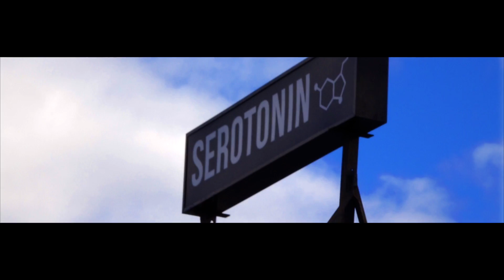Serotonin Eatery Exercise & Education Food Review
Serotonin Eatery Exercise & Education cafe / restaurant in Burnley, Victoria is a great place to try something with a twist - check out my review to see what I thought of it

Send Me Stuff To Test!

GOJOMEDIA LINKS
GoJo Media
Cockatoo 3781
Australia

MUSIC
Apple Loops:
“You may use the Apple and third party audio content (“Audio Content”) contained in or otherwise included with the Apple software, on a royalty-free basis, to create your own original soundtracks for your video and audio projects. You may broadcast and/or distribute your own soundtracks that were created using the Audio Content, however, individual samples, sound sets, or audio content may not be commercially or otherwise distributed on a standalone basis, nor may they be repackaged in whole or in part as audio samples, sound files, sound effects or music beds.”